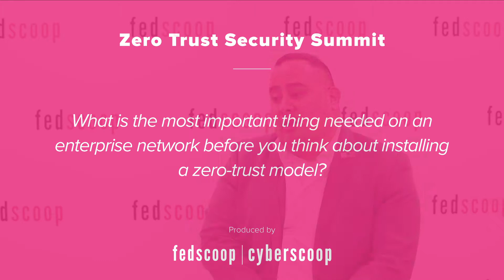Duo Security Zero Trust Summit 2020: VMware Carbon Black's Damon Cabanillas, Pt.2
In this video, Damon Cabanillas, senior director, federal sales at VMware Carbon Black answers the question:

What is the most important thing needed on an enterprise network before you think about installing a zero-trust model?

This video was filmed in January 2020 in Washington, D.C.